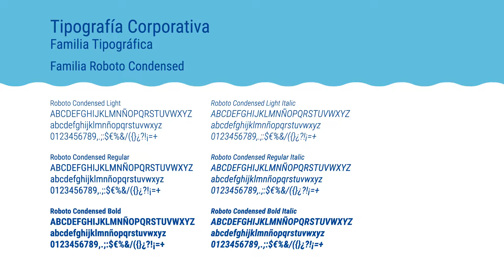Autoridad Portuaria Bahía de Cádiz - Nueva imagen corporativa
La Autoridad Portuaria Bahía de Cádiz (APBC) / Puerto de Cádiz estrena nueva identidad corporativa que hemos desarrollado en Cadigrafía.